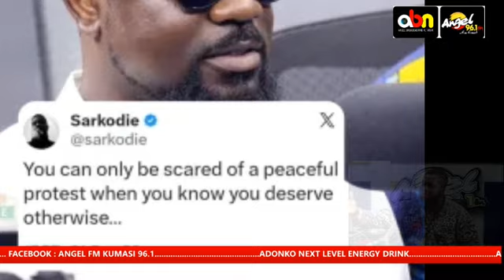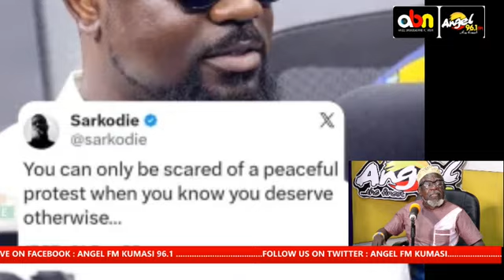Nana Akuffo Addo is the FATHER of DEMONSTRATION! Oboy Siki goes WILD on Akuffo Addo N Ghana PoIice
VIDEO OF DE DAY